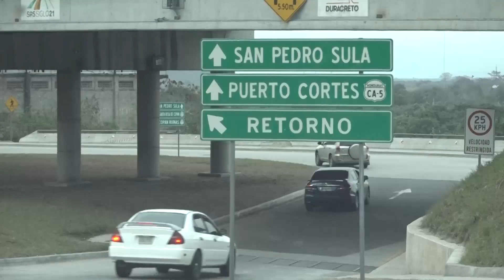VTR REGRESO DE VACACIONISTAS LUISA